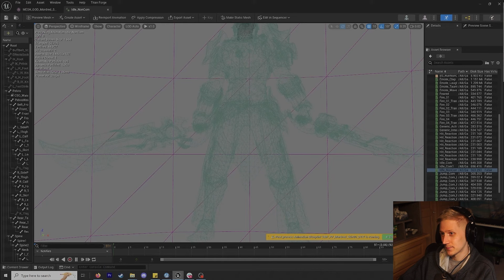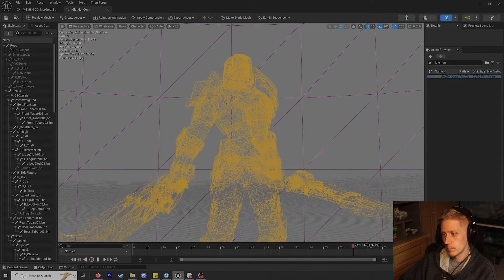MORDRED ABILITIES REVEALED & HIS ULT LOOKS CRAZY | DEEP DIVE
Mordred is looking siiiiick!